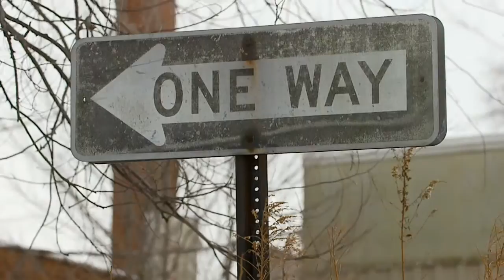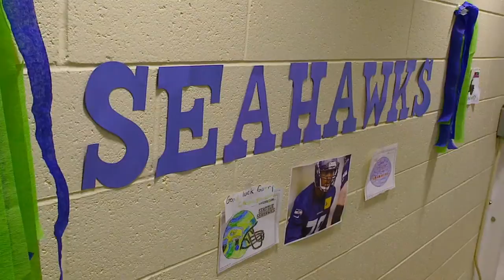Milton Hershey School - Garry Gilliam ESPN Profiile